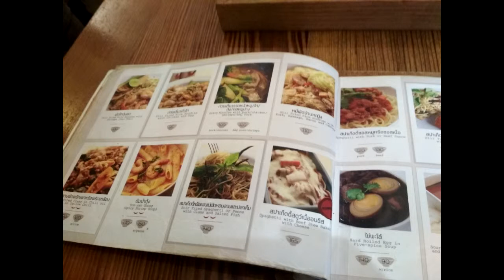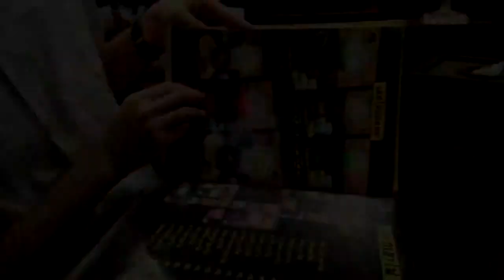Yu Wen Thailand Trip 2018